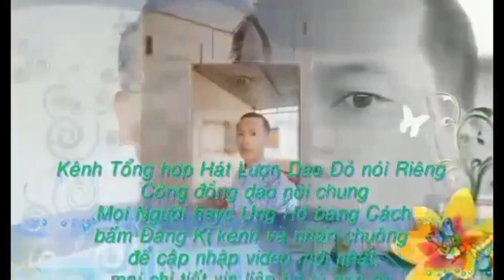đám cưới Đắk Na Tân Thành Krông Nô Đắk Nông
lydaoonvlog damcuoidaknatanthanh krongnodaknong# đám cưới Đắk Na Tân Thành Krông Nô Đắk Nông